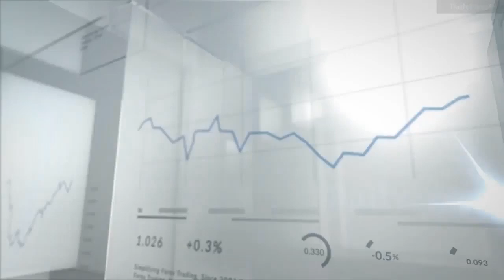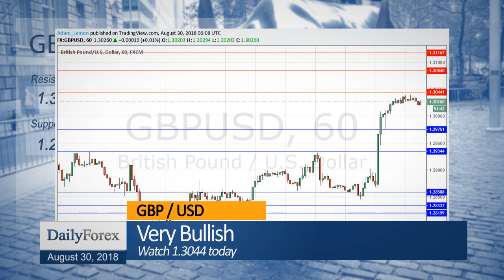Daily Market Roundup (August 30, 2018) - By DailyForex